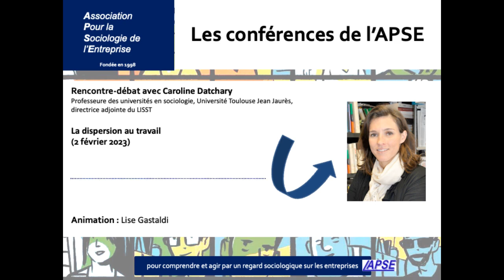[Podcast] La dispersion au travail (Caroline Datchary)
Dans le cadre de notre cycle de rencontres-débats sur les enjeux et problématiques contemporaines du travail, nous avons reçu Caroline Datchary (Professeure des universités en sociologie, Université Toulouse Jean Jaurès, directrice adjointe du LISST).

Caroline Datchary nous a présenté ses travaux portant sur les diverses formes de mises à l’épreuve du travail en lien avec l’évolution des conditions d’activité, notamment du fait de la prégnance du numérique dans le travail contemporain. Elle étudie ces sujets depuis longtemps à partir d’études empiriques sur des situations de travail contrastées.

Comment comprendre les phénomènes qui poussent à une dispersion du travail, ainsi qu’à la multi-activité ?

Caroline Datchary étudie en particulier les tensions que cela génère chez les individus, depuis la difficulté à protéger une qualité de l’attention nécessaire au travail bien fait, jusqu’au déport de la responsabilité en la matière. Les individus sont ainsi interpellés quant aux compétences qu’ils doivent développer pour « bien » ou « mieux » gérer leur travail et leur temps de travail, l’organisation se dédouanant très largement ici.

Comment les individus s’arrangent, composent, pâtissent de ces multiples engagements et contraintes temporelles ? Le numérique est-il fatalement source de dispersion ? Peut-on se disperser efficacement au travail ? La gestion de la dispersion est-elle une compétence et peut-on la reconnaître ? Est-ce que ces conditions de travail sont tenables ? Quelles sont les résistances individuelles et collectives qui s’expriment, comment et avec quel succès ?

Animation : Lise Gastaldi (avec Blaise Barbance)